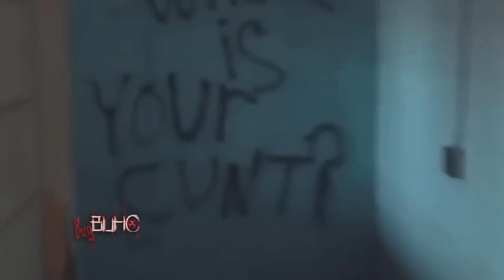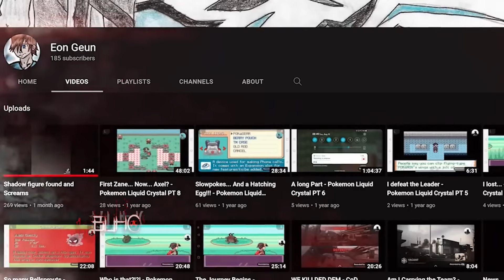NO VEAS SOLO | 15 Videos de TERROR Que te Haran TEMBLAR de MIEDO | Ep2